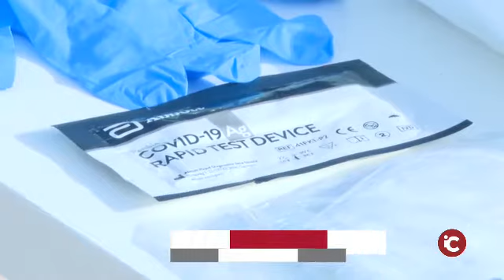GVA: La Comunitat Valenciana a la vanguardia en el transporte de material sanitario con drones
El president de la Generalitat, Ximo Puig, ha subrayado que la Comunitat Valenciana se encuentra a la vanguardia en el transporte de material sanitario con drones, tras asistir a la presentación en Feria València del proyecto de uso de drones para transporte de material sanitario y de emergencias, impulsado por la Generalitat y realizado por la Universitat Politècnica de València,

Puig ha subrayado que se trata de una propuesta "fundamental para el presente que nos abre a una dimensión extraordinaria para toda la logística", al tiempo que ha indicado que se van a poner en marcha "todos los proyectos en los distintos sectores para generar una mayor capacidad de respuesta ante las emergencias".